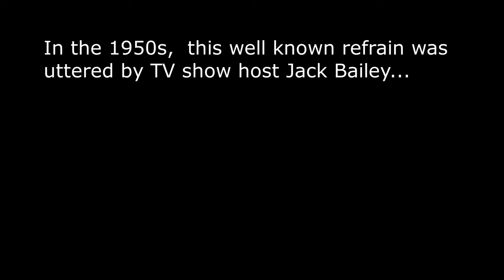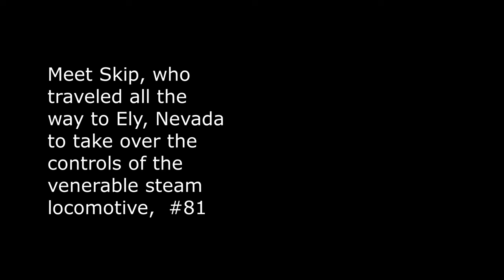Steam Locomotive Engineer for a Day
Have you ever dreamed about being the engineer in the cab of a powerful steam locomotive,  like those that once crisscrossed this country delivering freight and passengers, and those in the old west movies?  Your dream can come true.  This video follows one person who lived that dream.
Many thanks to Phil C. for providing extra video shots, to the Internet Archives for use of the TV show segment, and a special thank you to Skip and Judy, people who I had just met, for inviting me to ride in the cab with "the engineer for a day."
Also thanks to the friendly folks at the Nevada Northern Railway Museum in Ely, Nevada.